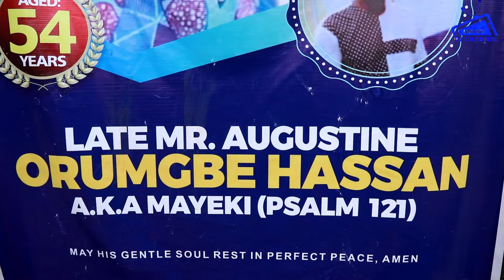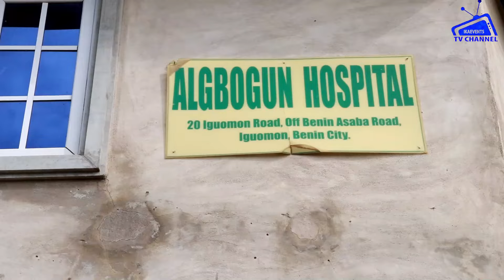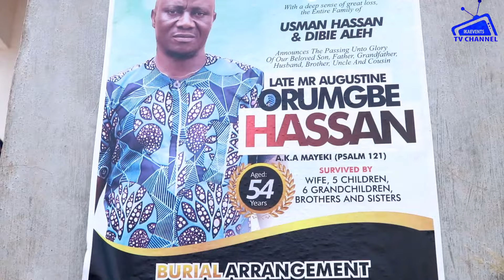LATE MR AUGUSTINE ORUMGBE HASSAN LAID TO REST IN BENIN CITY(IETV)